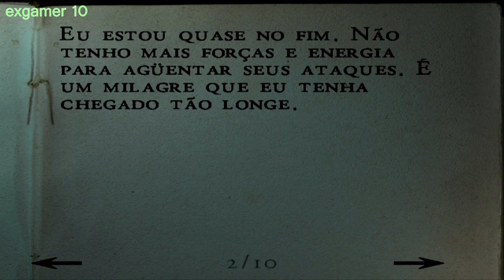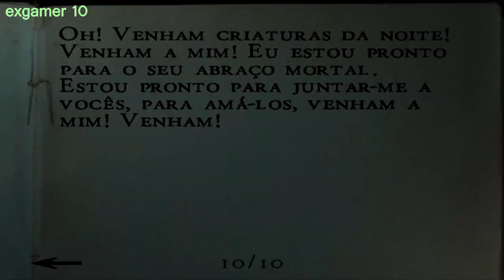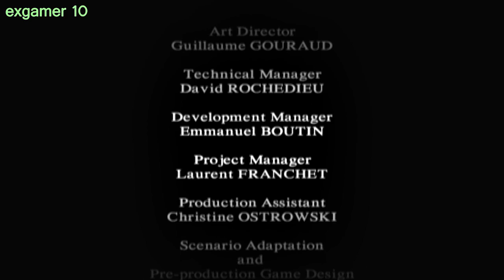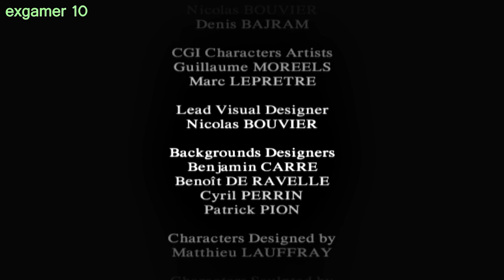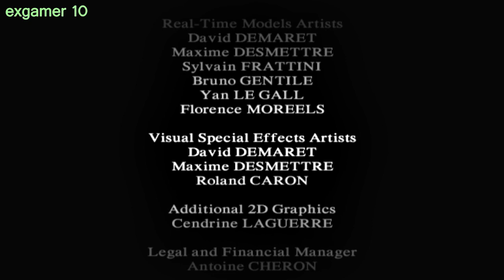Alone In The Dark The New Nightmare (Edward) detonado [6] Dublado PT-BR fugindo da ilha das sombras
Alone In The Dark: The New Nightmare é um dos jogos da série Alone In The Dark, precursora dos jogos de horror. Lançado em 2001 para Windows, Dreamcast, Playstation, Game Boy Color e Playstation 2, a Darkworks concentrou-se nos gráficos do jogo e tentou balancear a parte de ação com o suspense. Foi relançado em 2012 para Playstation 3 e Playstation Portable, pelo serviço PSN.

Emulador que estou usando Pcsx2 1.5